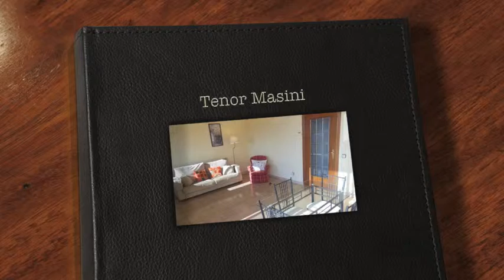Compra Piso en Barcelona - sants, alto y soleado con tza!!!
Piso alto y muy soleado en sants de 75 m2. Tiene u... Para más información visita